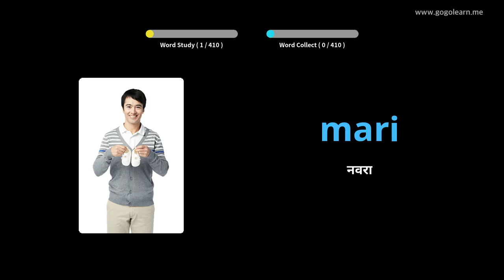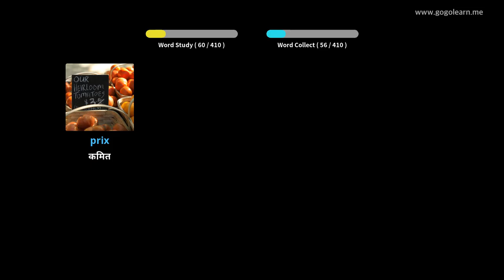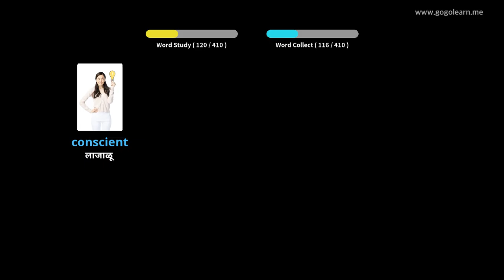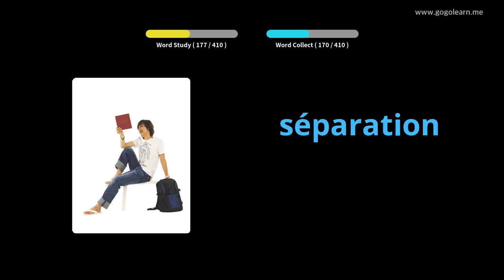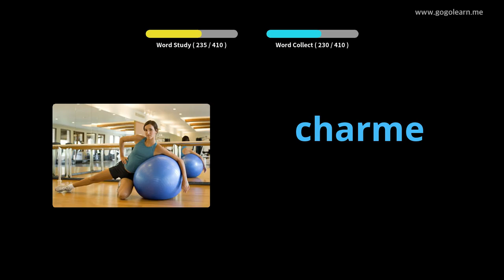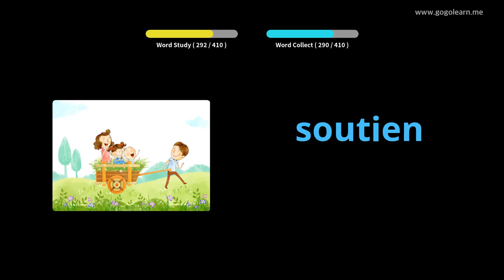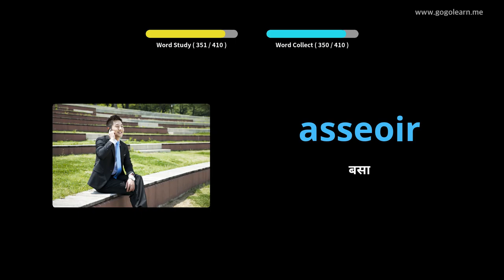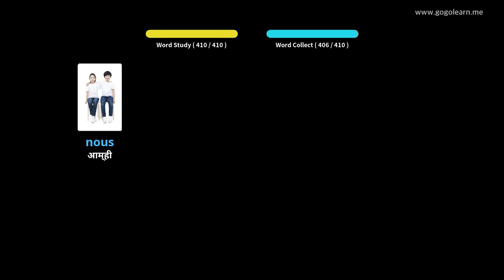फ्रेंचवाक्युलरी माध्यमिक शाळा 3 |Golearn